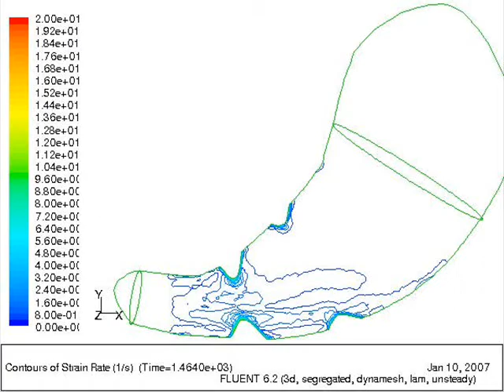Strain rates in flow field of a human stomach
This video shows an animation of strain rates in a human stomach based on a computational fluid dynamics simulation.